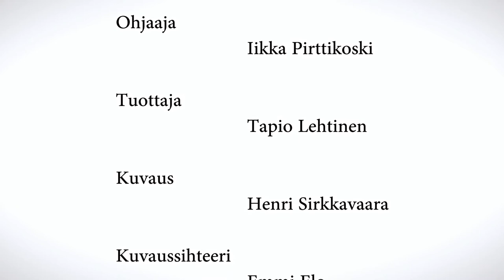Mediariippuvuus (Media addiction – I do need my friends)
A short film produced by the media students of the Lapland University of Applied Sciences in collaboration with some pupils from Rantavitikka school, Rovaniemi, Finland. This film is produced within the ArctiChildren InNet -project.